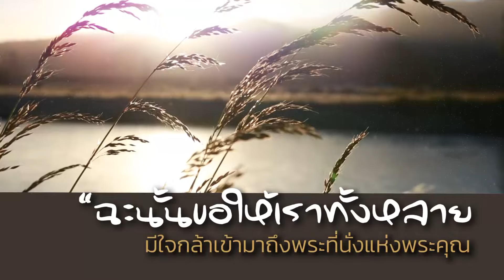คำอธิษฐาน | ขอพึ่งพาพระคุณ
(ฮีบรู 4 :16) กล่าวว่า
“ฉะนั้นขอให้เราทั้งหลาย
มีใจกล้าเข้ามาถึงพระที่นั่งแห่งพระคุณ
เพื่อเราจะได้รับพระเมตตา และได้รับพระคุณ
ที่จะช่วยเราในขณะที่ต้องการ”

(2 โครินธ์) 12:9 กล่าวว่า
“การมีคุณของเราก็พอแก่เจ้าแล้ว
เพราะความอ่อนแอมีที่ไหน
เดชของเราก็มีฤทธิ์ขึ้นเต็มขนาดที่นั่น”

ลูกขอบคุณความรัก พระเมตตาคุณ
การปกป้อง การช่วยเหลือ การช่วยกู้
การเลี้ยงดู และการอวยพรของพระองค์ที่ทรงมีต่อชีวิตของลูก
สิ่งนี้เป็นเหมือนเกราะกำบัง ในวันที่ลูกเผชิญกับสิ่งเลวร้าย
ที่ลูกจะลูกสามารถลี้ภัยอยู่ภายใต้ปีกของพระองค์
ลูกสามารถร้องขอกำลังและการช่วยกู้ของพระองค์
เพราะพระองค์คือที่พึ่งพิงเดียวของลูก
ที่ลูกเชื่อและไว้วางใจ

บัดนี้ ลูกเข้ามาหาพระองค์
ด้วยใจที่สำนึกในพระคุณของพระองค์
ลูกอธิษฐานในนามพระเยซูคริสต์ อาเมน